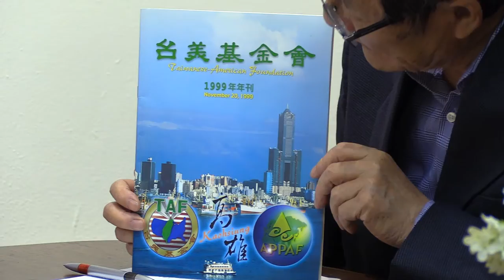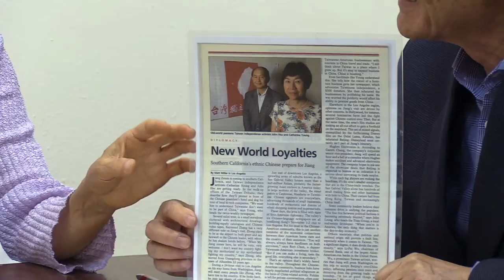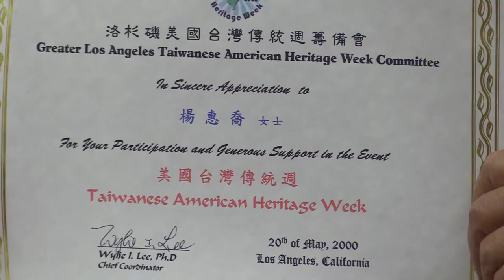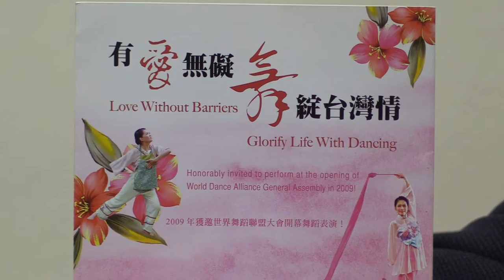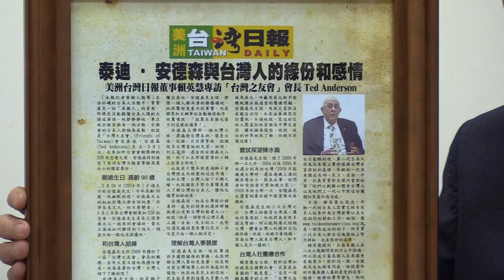楊惠喬專訪-台美人物誌-大洛杉磯台灣會館+美洲台灣日報+美國鷹社贊助-李木通主持@04212016